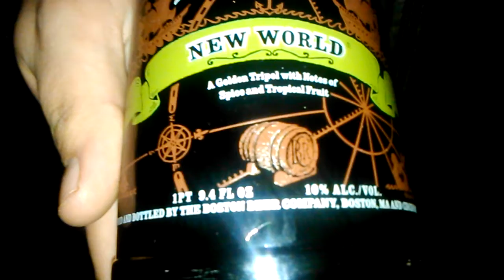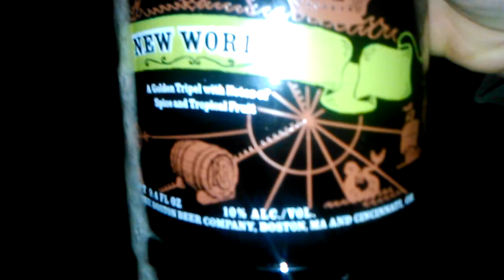Dancing with sammie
New beverage by samuel adams i tried.